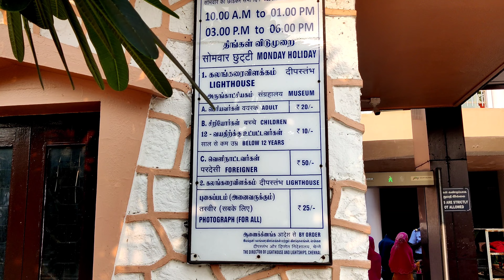சென்னை மெரினா beach Lighthouse View | Marina கடற்கரை கலங்கரை விளக்கம் | Vlog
Hello friends In this video We are going to watch Chennai Marina beach Lighthouses Beautiful View.